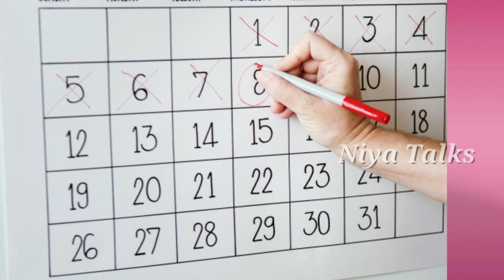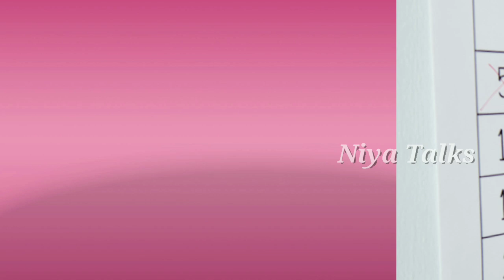Pregnancy Disappointed couple || ഗർഭധാരണം നടക്കുന്നില്ലെന്നു നിരാശയാണോ?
Pregnancy Disappointed